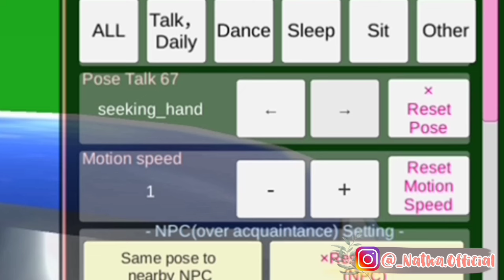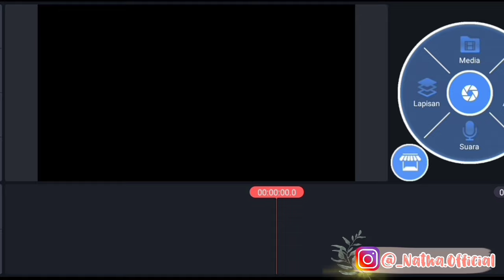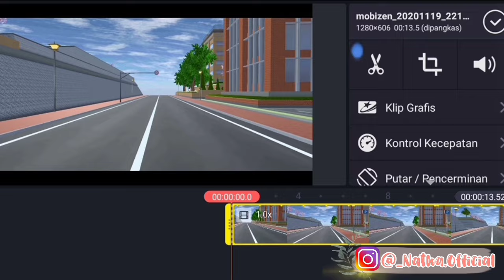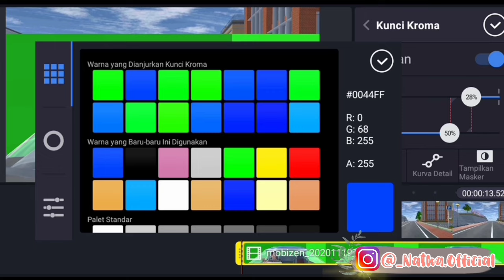TUTORIAL MEREKAM DIDALAM MOBIL!! Cocok Untuk Bikin Drama🌼 || TUTORIAL SAKURA SCHOOL SIMULATOR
Heyo Gais❗ kali ini kalian ditemani oleh Pak Ryannn wkwkwk😂💗
aku harap kalian mengerti dengan Tutorial ini yaa dan juga semoga kalian terbantu💗🤩

Buat yg minta Vlog Ryan & Sherina sabar ya masih aku proses hehe😁💗